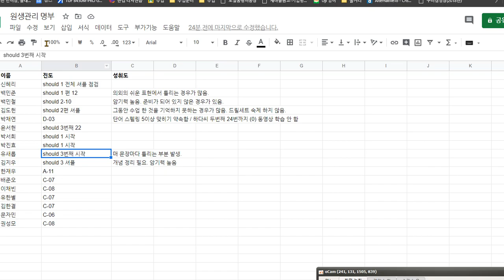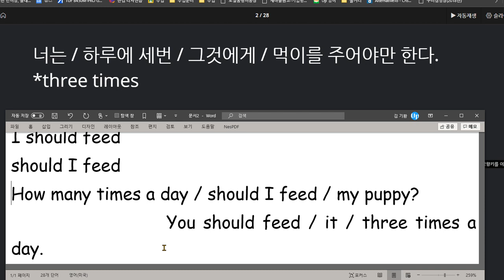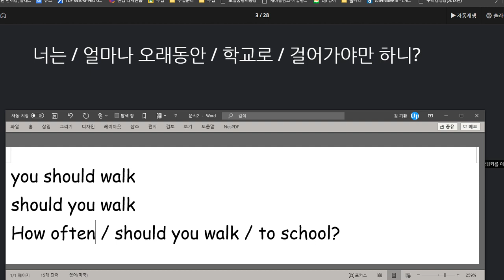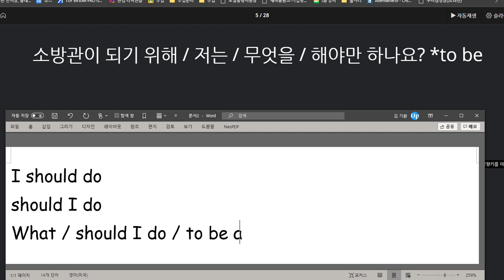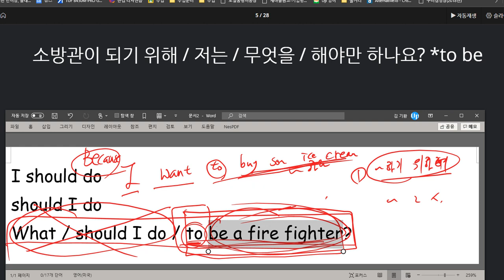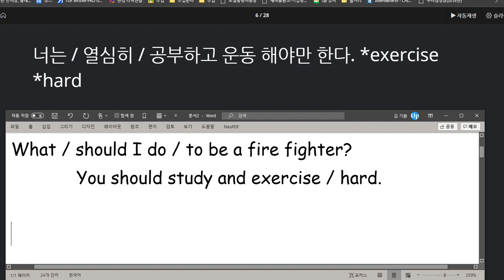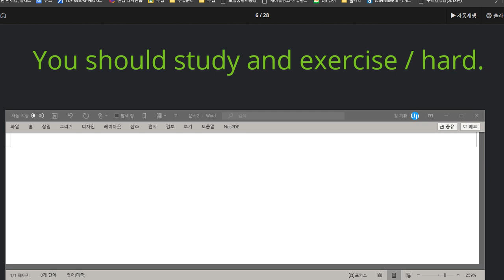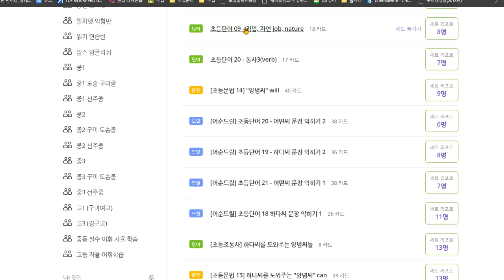유새롭 2020 08 17 칭찬 지난 시간보다 향상 6학년에 맞는 어휘력은 아직 좀 더 연습이 필요함